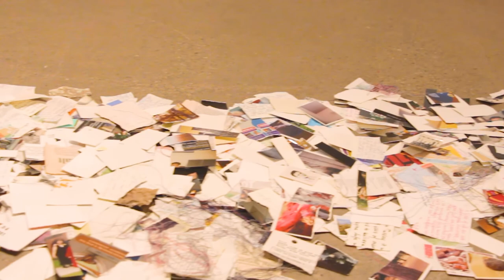Meet Sculpture/Installation students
Meet Sculpture/Installation students Janeen Gilbert, Nabeela Malik, Velta Vikmanis and Andrea Veintimilla and see their work recently featured in their group exhibition at Toronto's Beaver Hall Gallery, as part of the 2021 Sculpture/Installation Thesis Exhibition Series titled "Today, Tomorrow & The Next Day". Learn more about the program at OCADU.ca/Sculpture.

Video shot and edited by student Hunter Crouse.